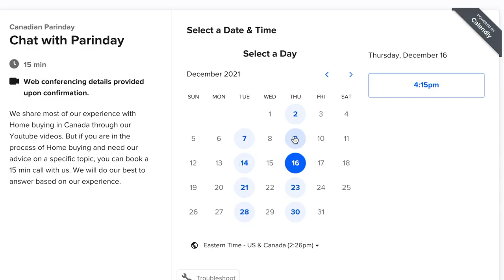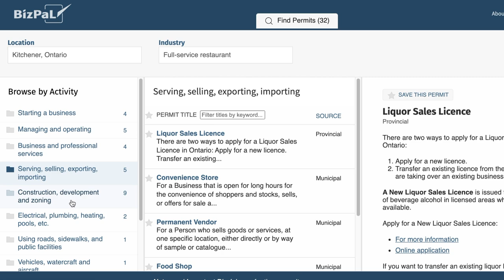How we Started Our Small Business in Ontario - Licencing, Permits, Expenses to Selling in 30 days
Be the first one to know about Pre Construction/New Build Homes in your region

In this episode of Canadian Parinday, we have detailed a Step by Step process on How to Start and Register Your Business in Canada- Small or Big. We have also talked about Home Based and Online Business requirements in Canada.

00:00 Our Business Story
00:49 Why Start Business in Canada?
02:00 Find Business Idea for Canadian Market
02:45 Part Time V/s Full Time
03:46 Share Your Business Story
04:13 Loans and Investors
05:56 Who Are We?
06:42 Home V/s Retail Business
07:20 Sole proprietorship vs Incorporation
08:24 Licensing and Permits
09:23 Office/Store Location
10:29 Hire People
11:07 What else you need?
11:29 Marketing
12:50 Motivation

Some Imortant Links related to Video
Loans for Small Business Owners

Language used in this video: Hindi, English

References
@Canadian in a T-shirt
@Canada Couple
@Traveling Desi
@Niketa Sidhu

Future Topics
How to Start business in canada as foreigner?
Can You Start business in canada from India?
Can international student start business in Canada?
Can non resident or work permit holder start business in Canada?
Best place and Cites to start business in canada
How to start an online business in Canada?
Starting an ecommerce business in canada
Starting an amazon business in canada
Start a business in canada as a permanent resident

Topics covered in our videos
How to get a business license in canada
How to start a small business in canada
Starting a business in ontario
Starting a business in ontario checklist
How to start a business in toronto with no money

We are a young couple, Richi & Deepak and new parent to 18month old baby girl- Arshya. We moved from India to Canada on study and work permit. We want to share our experience and struggle on how we rented, applied for work permits, got jobs, and finally PR. We are starting this series to encourage and help others who want to come to Canada.